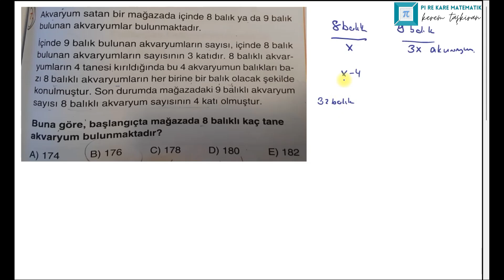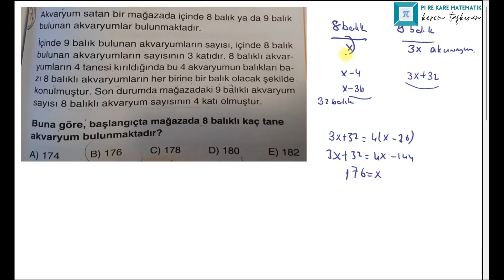Çok Güzel Bir Problem Çözelim | Acil Yayınları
Acil yayınlarından kaliteli bir problem sorusu çözüyorum